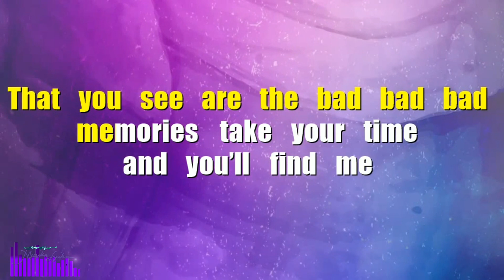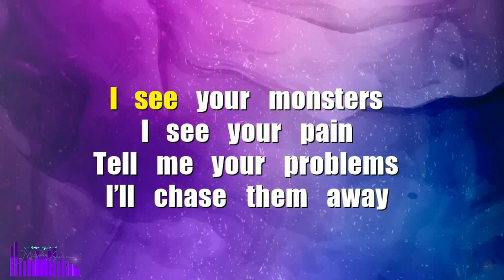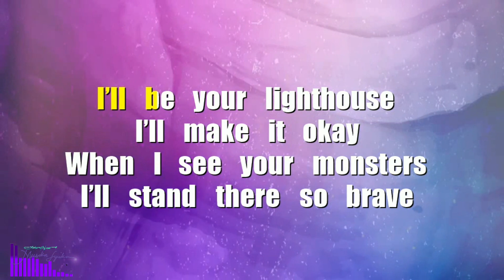MONSTERS Karaoke | KATIE SKY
2014 •  The song is about staying strong and being supportive in the face of adversity, and the way Katie's version expands on the hook in the Timeflies track, fleshed out with verses about the importance of having people to rely on and sticking together (through thick & thin). (source:sweetyhigh.com)